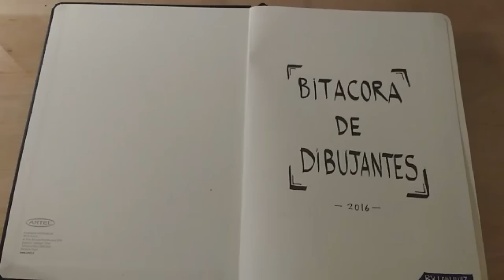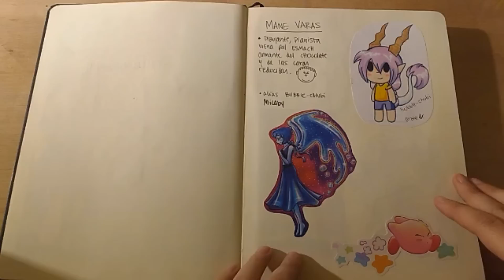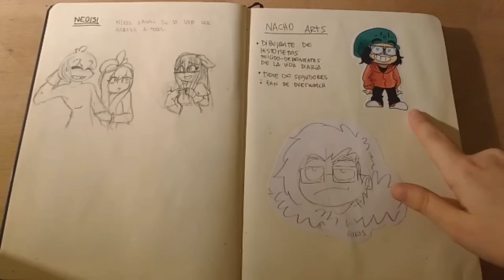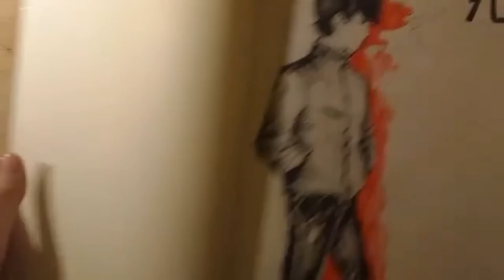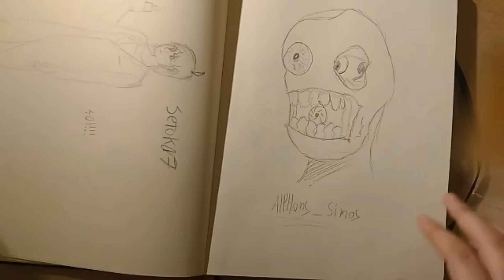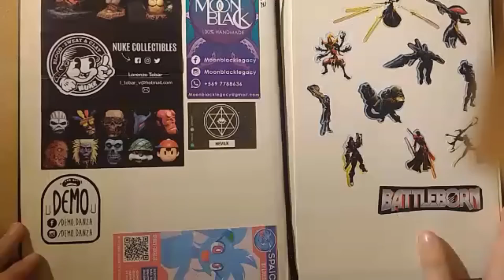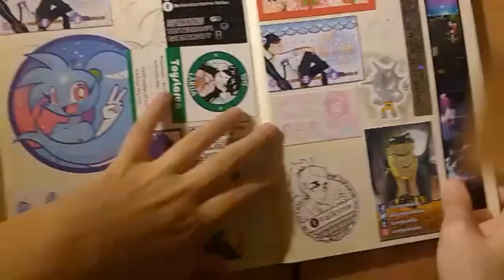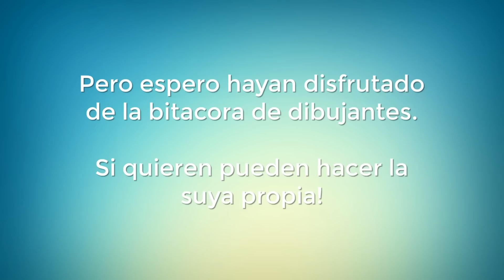Bitácora de Dibujantes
La Bitácora de Dibujantes, es un libro que empecé a hacer el 2016, recolectando dibujos, stickers, tarjetas y mas diversos dibujantes (actualmente de chile) Y me enorgullece mostrarles y compartir su arte.
La idea de esto es compartir y expandir el nombre de dichas personas, y si ustedes los conocen comentenlo!
En su mayoria estos dibujos fueron conseguidos en eventos de ilustracion, anime y mas, donde ahi nos topamos con diversas personas.

Si quieren hacer una idea como esta no hay ningun problema. por el contrario, seria muy buena para expandir y regstrar a diferentes artistas de cada lugar.

Este video fue transmitido en vivo en facebook.